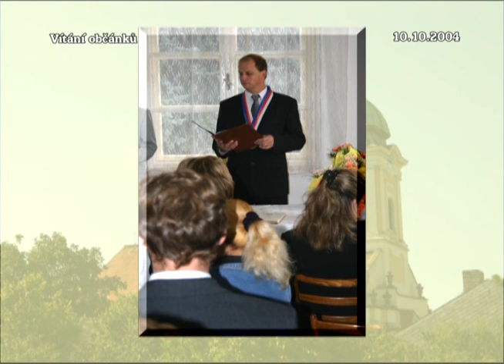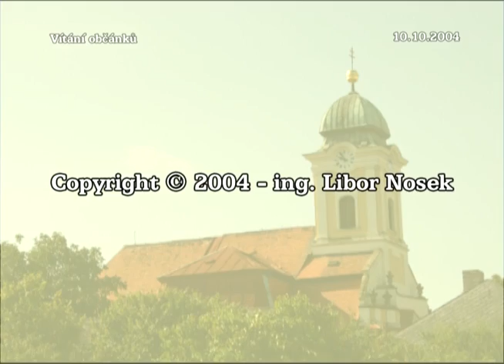Vítání občánků Tomášek 10.10.2004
Vítání občánků v Dobromilicích dne 10. října 2004.